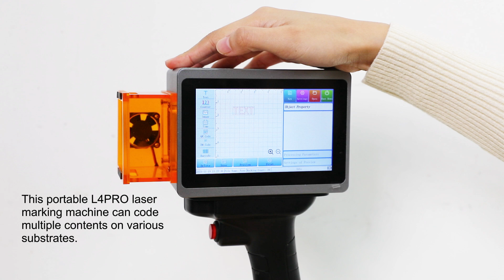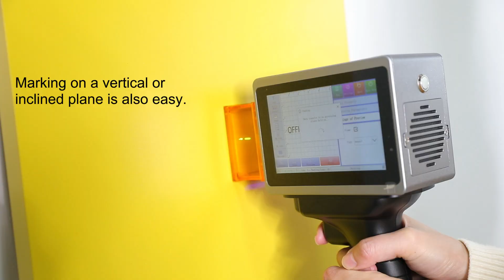What is included in the Aluminum Alloy Aviation Box of 5W portable laser marking machine L4pro?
What is the package included in for L4pro portable laser marking machine?

Standard Package List:
Metal Box *1
L4PRO Controller *1
Battery *2
Power adapter *1
Tool kit *

Main interface of L4pro handheld laser marking machine
1—Information preview area: In this area, you can see the information content currently loaded and ready to be printed. Drag the area left and right to view the information content outside the display area.
2—Print content options: Click this button to add print content and display it in the information preview area.
3—Delete button: After selecting information in the information preview area, click this button to delete the selected information.
4—New file: Click this button, the software will close the file you are currently editing and create a new file at the same time. If the file you are currently editing is not saved, the software will prompt you whether to save the file.
5—Open file: Click this button to select the print file saved in the machine.
6—Save file: "Save" saves the drawing being drawn with the current file name.
7——Print button: Print the drawing currently drawn in the information preview area.
8——Print preview: Click this button to display the outline or range of the information to be printed.
9——System settings: Click this button to enter the system settings interface, where you can perform system language, system time, font management, version management, and log management.
10—Power off button: When you need to shut down the machine, please click this button first. After the screen goes out, press the power switch button on the right side of the host to shut down.
11—Object properties: This area displays the relevant properties of the information that needs to be edited.
12—Processing parameters: In this area, you can set and view laser intensity, speed, pen change delay, marking accuracy, and fidelity. For details, see 3.5 Print parameter settings.
13—Preview settings: This area can set the print preview format.
14—File name: This area will display the currently loaded file name.
15—Marking count: Displays the total number of markings of the machine.

L4PRO has two removable 9000mAh batteries. We can use it continuously for 12 hours with fully charged batteries.